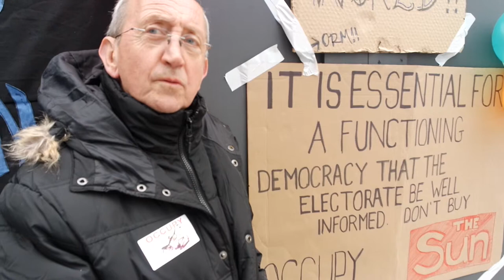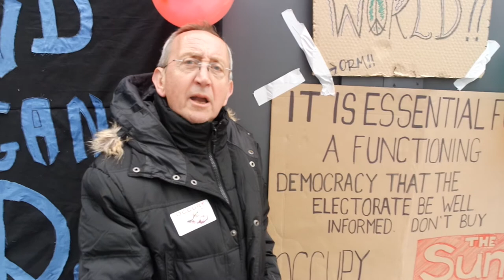occupy the media billionares 6